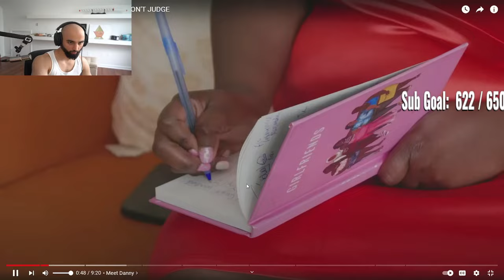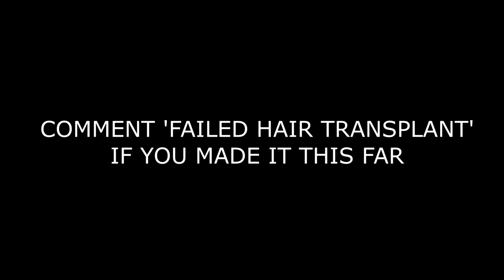THIS IS INSANE! Self-Marriage?!